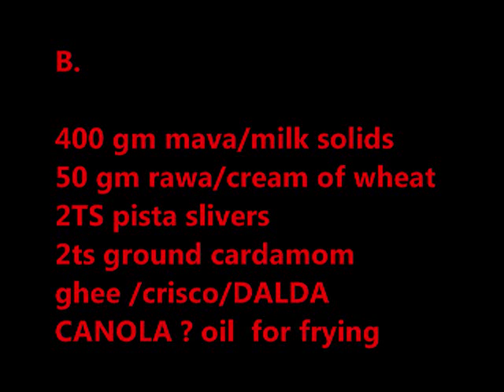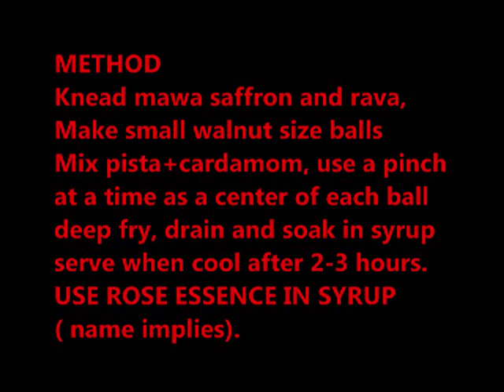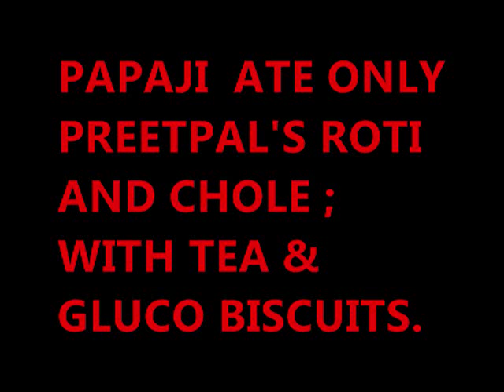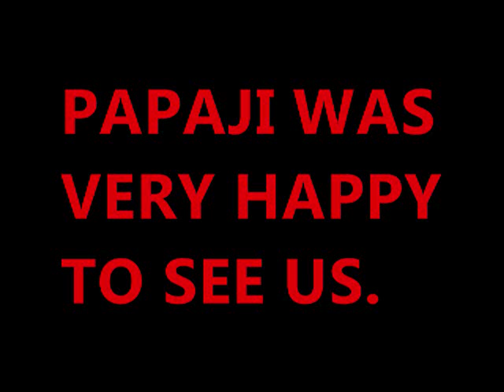574 DAVES VISIT 'PAPAJI' WALIA & FAMILY ; SAMPLES GULAB JAMBU .wmv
THE DAVE' FAMILY VISIT DEAR 'PAPAJI WALIA' A 105 YEAR OLD FRIEND OF THE FAMILY AND GET A GULAB-JAMBU AS A TREAT FROM SISTER PREETPAL.